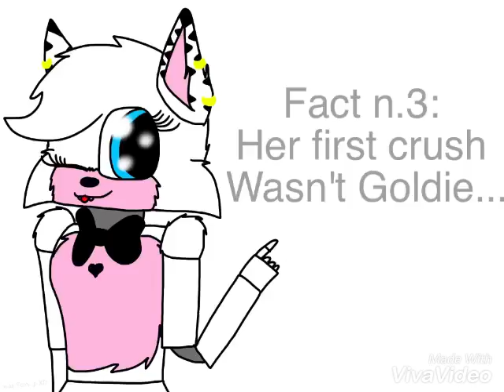Top 5 Fact about Whity :3